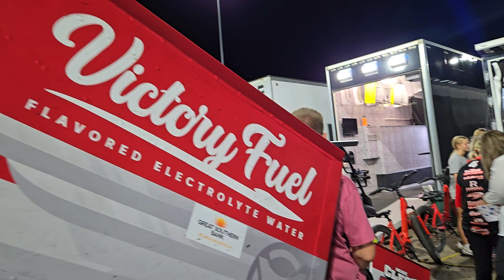UDPB: Jamie Ball on P3 spot in points after Night 1 of 360 Nationals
UDPB: @JamieBall4W ended up P3 in Xtream360Nats points and caught up with us after tonight's action.

Check out Industrious Solutions at the @SwindellSpdLab trailer this week.